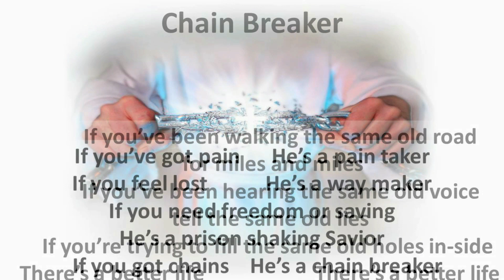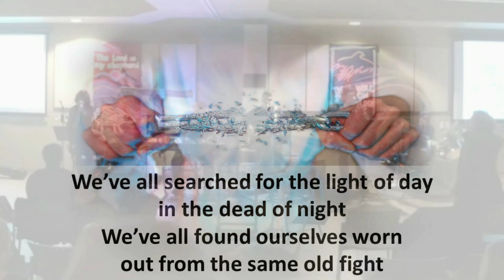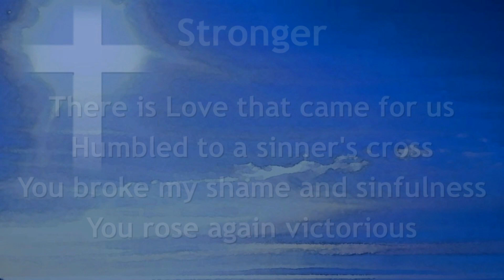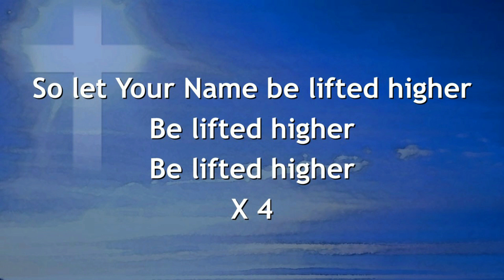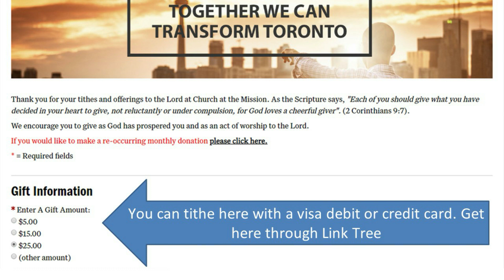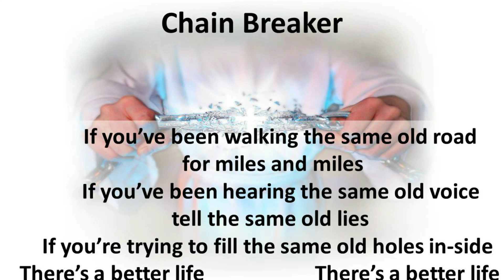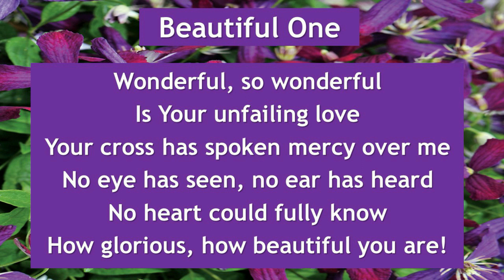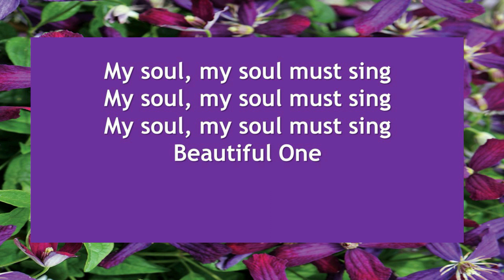"Growing in Grace & Godliness" | Speaker: James Cheyne | Church at the Mission | April 11, 2021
Find us online during the Covid-19 Pandemic at